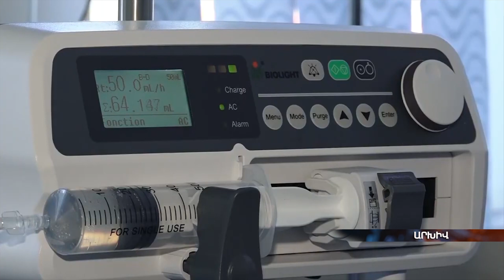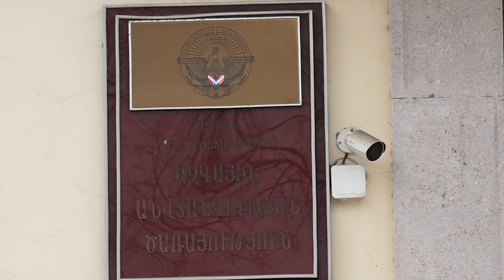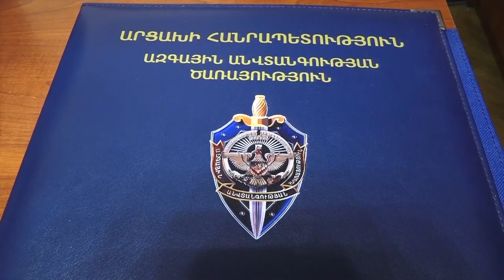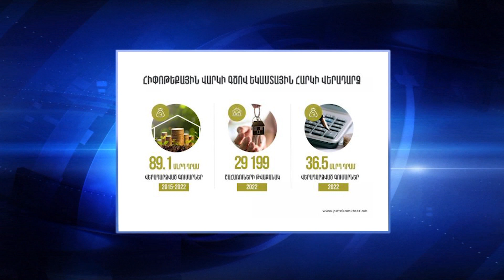Lurer 02 02 2023